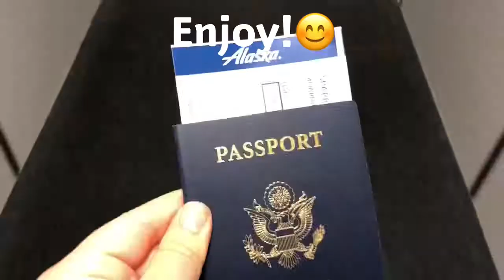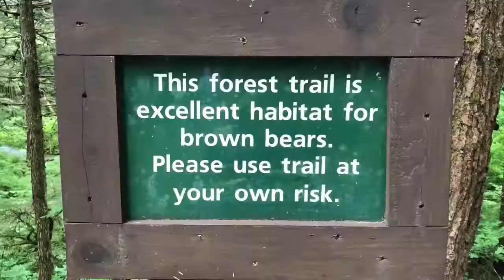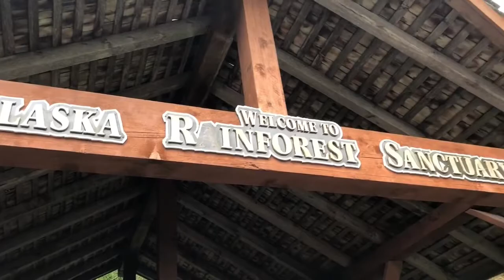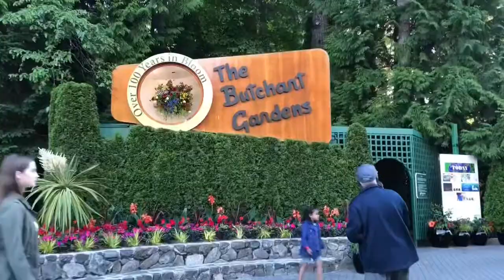Sparrevohn’s Trip to Alaska!!